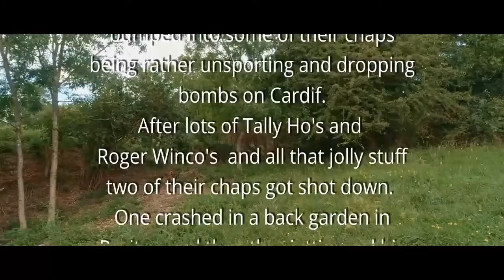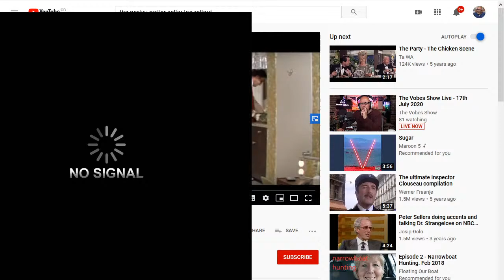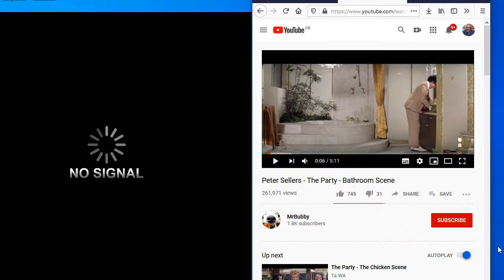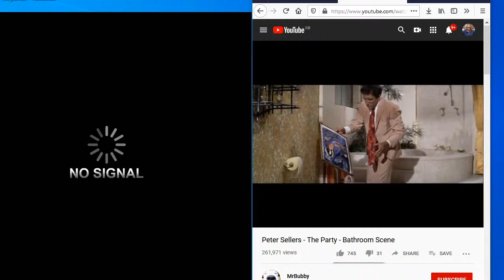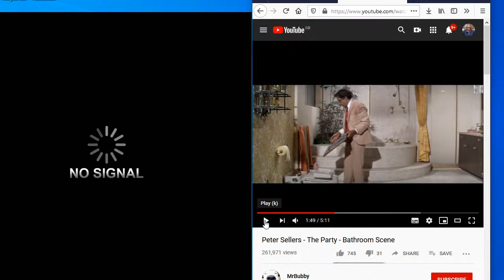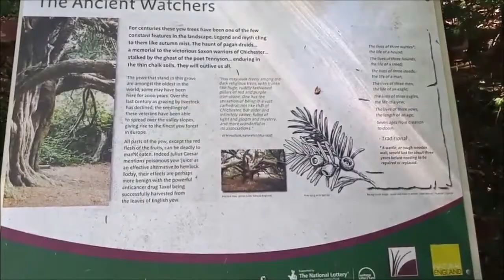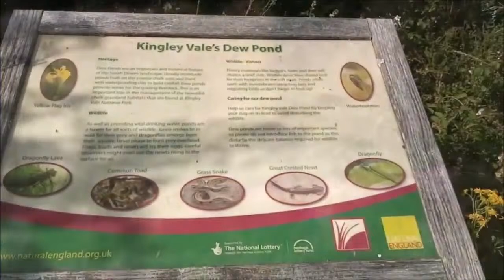The Vobes Show Live - 17th July 2020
Call the Vobes on : 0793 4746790  A comic ranty nonsense chat show with Richard Vobes. Broadcast from YouTube LIVE on Every night at the moment at 8pm GMT.